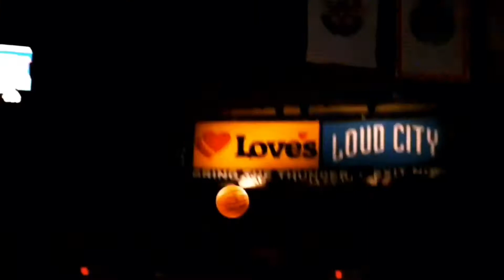Steph curry Mix | Camelot | Clean | NLE Choppa